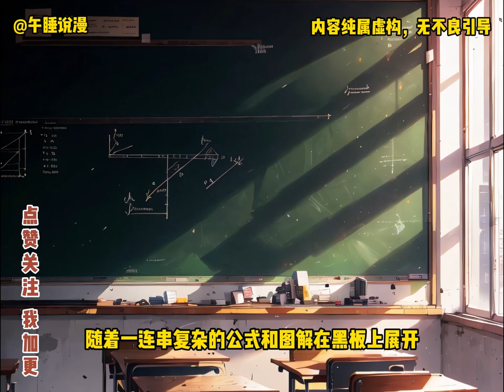科幻 | 一口氣看完小说《重生归来，吊打三体文明》10章【1-10】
公元历2050年，太阳受到未知影响，氦闪即将爆发！地球危在旦夕？无所谓，我会出手！三体星系，比邻星文明即将入侵？无所谓，我会出手！黑暗宇宙，高等文明纷争四起？无所谓，我会出手！
从可控核聚变开始，主角吕永昌开启人类文明星际时代！空天飞机，太空电梯，能量武器，反物质制备，大统一理论，曲率航行，二维碎片（二向箔）……甲烷海洋，神秘物种！液氨星球，肉体聚变！！维度生物，降维打击！！！无尽宇宙中，到底有什么值得探索的奥秘？！高等文明的纷争，人类文明该如何自处？！

觉得不错的事情点点关注吧，我绝对每日更新，有什么想看的也可以评论推荐
教一个妙招大家可以看到哪里的时间，︀在留言区打上时间线，︀假设30:00
回来看的时候，︀就可以直接跳过去，︀不用在忙忙碌碌之后找自己看到哪